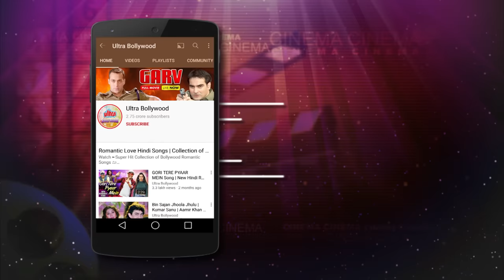इस थप्पड़ की गूँज तुम्हे मरते दम तक सुनाई देगी जेलर - कर्मा - डॉक्टर डैंग बॉलीवुड ज़बरदस्त डायलॉग